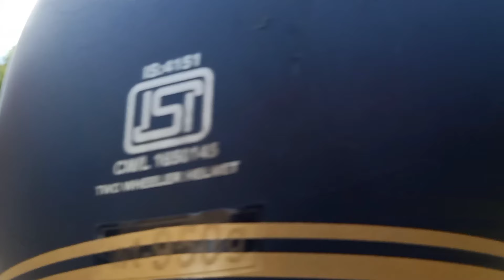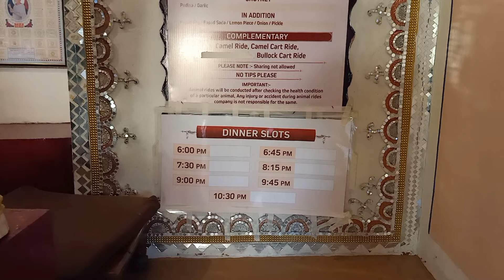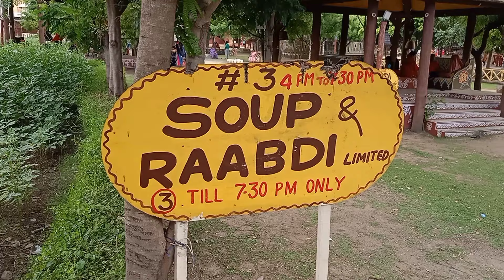Chokhi Dhani | Mini Rajasthan in Chennai | The RoyalChitran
On this official Chokhi Dhani Chennai YouTube channel, we invite you to explore our unique and enchanting world. Join us on a virtual journey through our sprawling village, showcasing the captivating Rajasthani architecture, vibrant folk dances, mesmerizing music, and delectable cuisine. Whether you're looking for a memorable family outing, a cultural experience, or a unique destination for celebrations and events, Chokhi Dhani Chennai has it all. From camel rides and puppet shows to mehndi art and pottery workshops, we offer a range of activities and attractions that will leave you enthralled.Subscribe to our channel to stay updated on the latest Videos.

Visiting Hours: Evening 4PM to Night 10PM (All Day)
Pricing Details:  (Adult - 500Rs - Children - 400Rs)
                             (Dinner Slot - Adult - 250Rs - Children - 150Rs)